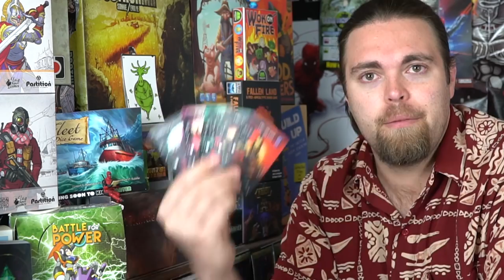Deckbox Dungeons - Board Game Review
Deckbox DungeonsReview by Unfiltered Gamer

Check out Deckbox Dungeons at: Coming Soon!